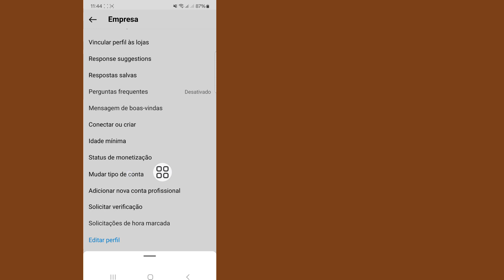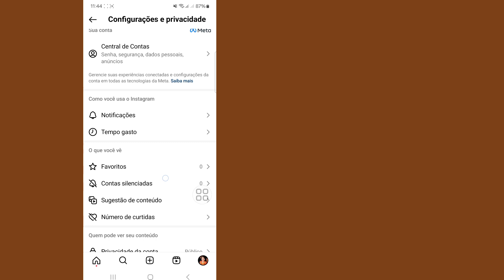COMO REVERTER CONTA do INSTAGRAM para PESSOAL - 2024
Você quer saber como mudar a conta comercial para conta pessoal no Instagram. Assista a este vídeo para aprender como mudar a conta comercial para conta pessoal no Instagram.

Como mudar conta comercial para conta pessoal no Instagram.